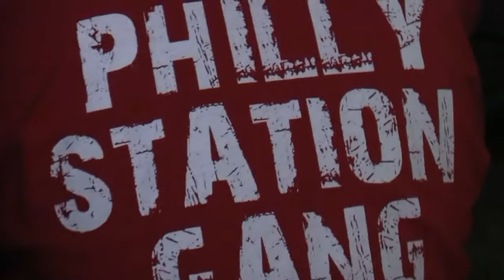Colby Savage Street Sweeper ( live )